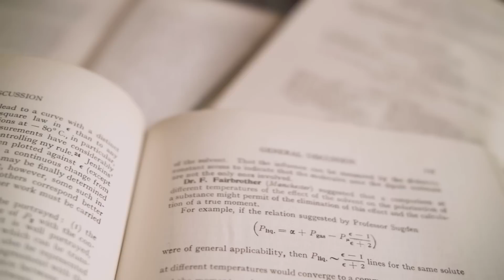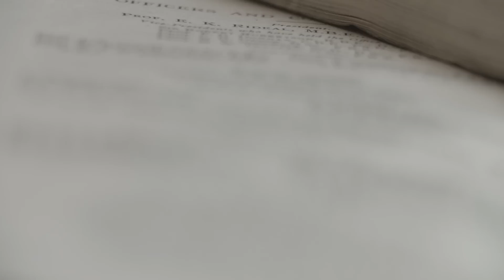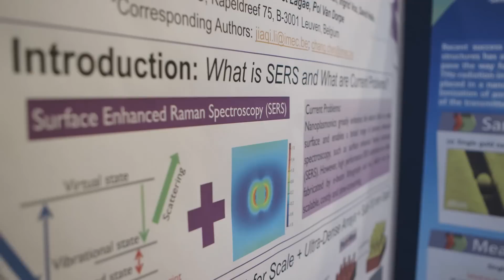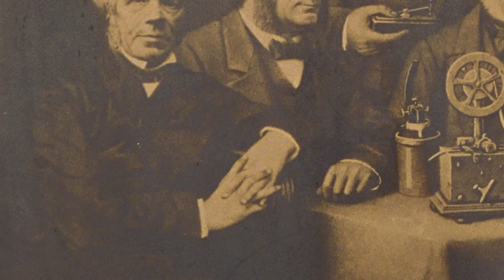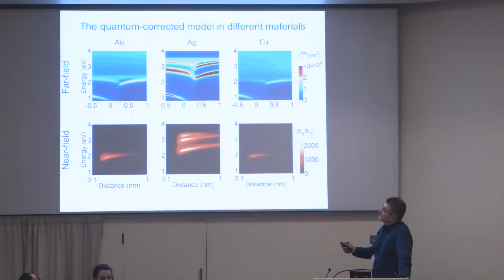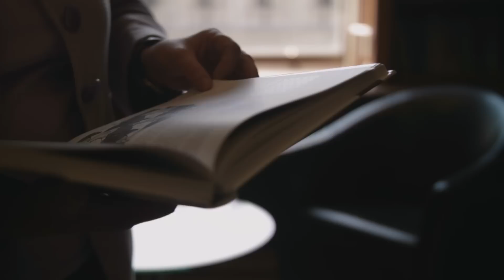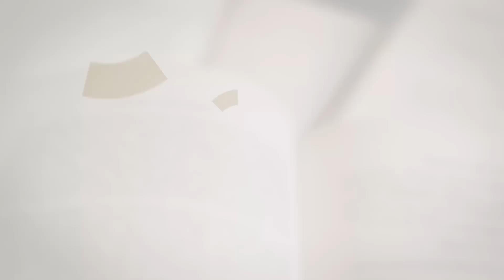The Faraday Discussions - Full Film